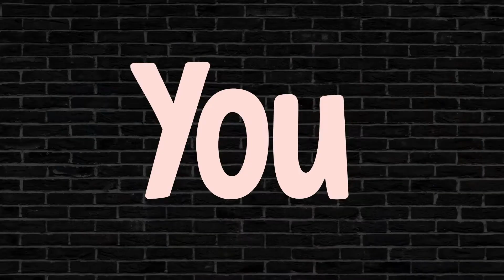Our first song | Animate lyrics